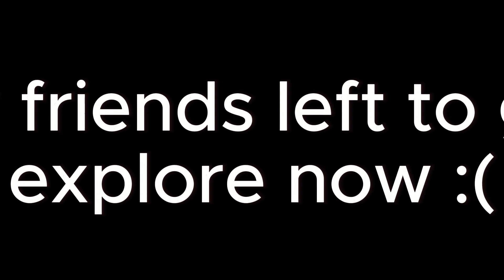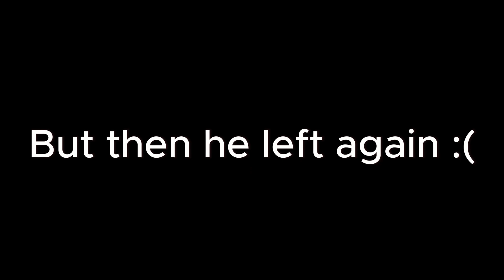Scary Baboon is HORRIFYING...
I played a Gorilla Tag fan game! This game is called Scary Baboon and is a Gorilla Tag fan game that is free on applab! So I played it with my friend and it was HORRIFYING... Enjoy the video guys!

Tags (Ignore):

Gorilla Tag fan game,scary baboon,funny video,gorilla tag